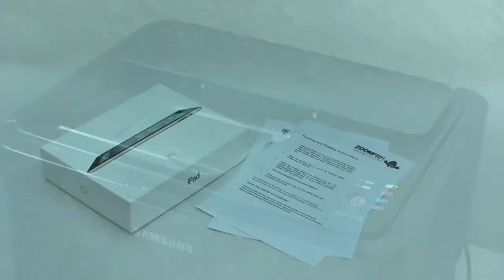Zoom Fish Gadgets - packing your item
Preparing your item for sending to zoomfishgadgets.com